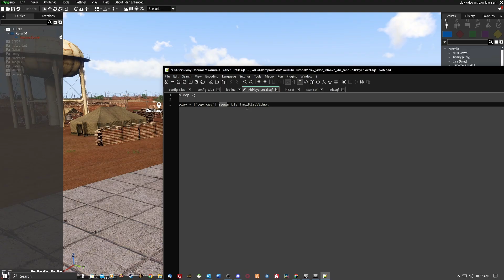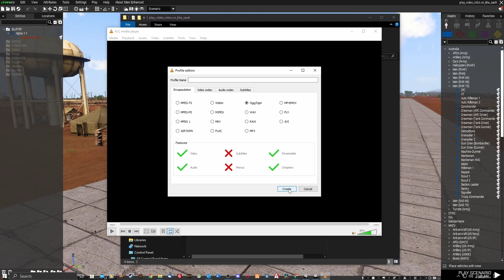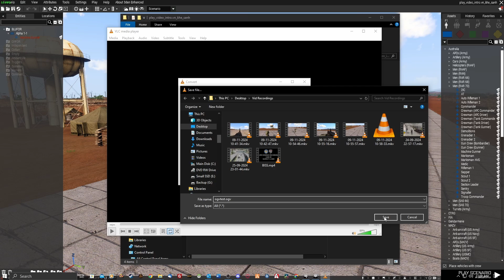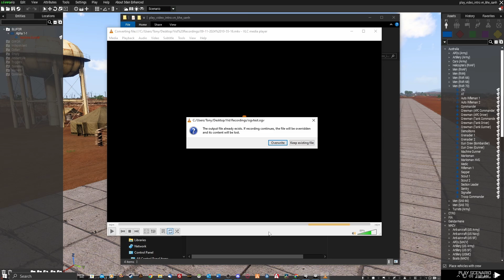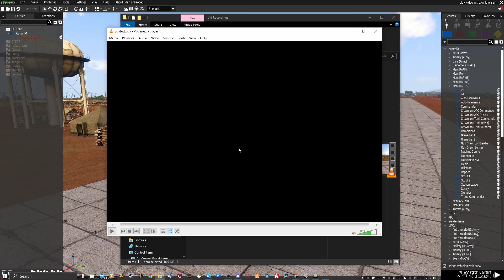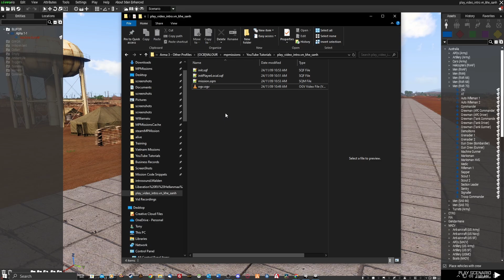Arma 3 Editor Tutorial | Mission Video Intro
A tutorial on the basic steps to having a video play as an intro in your mission.

If you make missions you NEED this mod!

titleText ["", "BLACK FADED", 1];
sleep 1;
titleText ["", "BLACK IN", 3];
sleep 3;
titleText ["", "PLAIN", 0];
sleep 3;

initPlayerLocal.sqf

sleep 2;

play = ["ogv.ogv"] spawn BIS_fnc_PlayVideo;

PLEASE CONSIDER
Donating to help me cover costs:

OR you could make a one-off donation to help me out.

Thanks to Bohemia Interactive for the greatest Mil Sim game of all time.